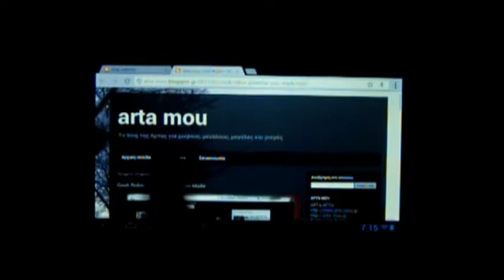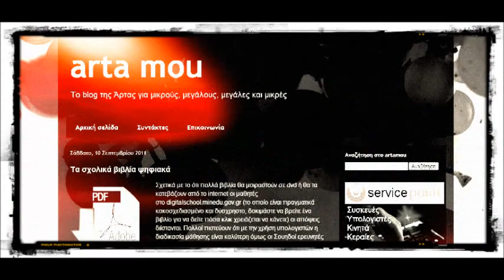Arta mou 2013 FEB 14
Aκούγεται το No-one Remembers My Name από την Sminky.